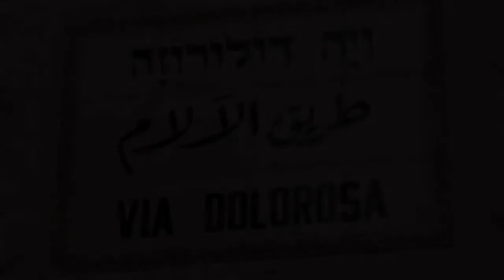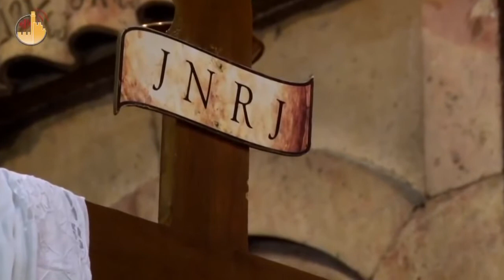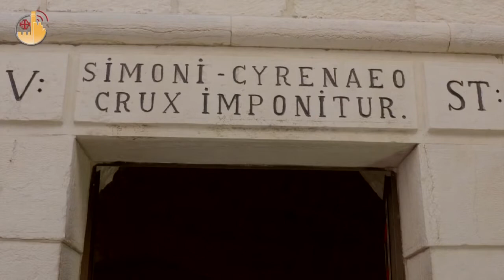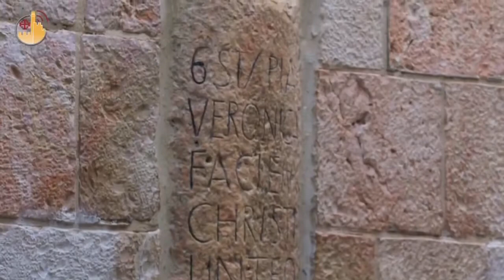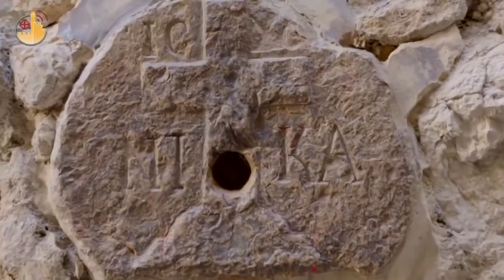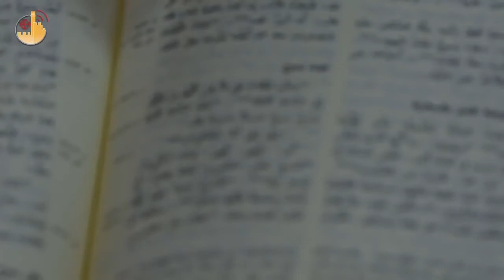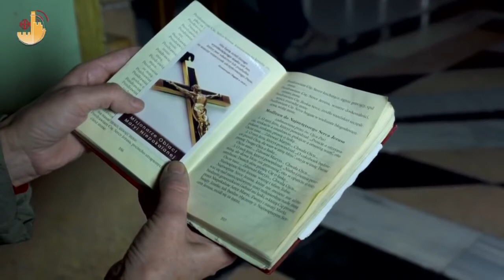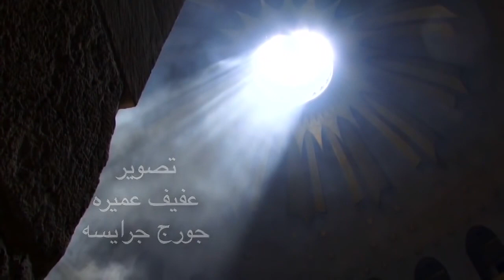مراحل درب الصليب.درب الآلام في اوراشليم.الجمعة العظيمة.Darb al salib